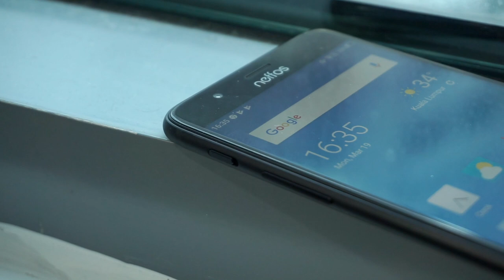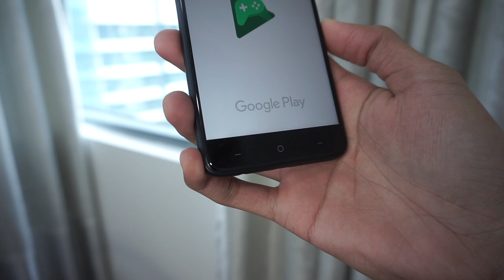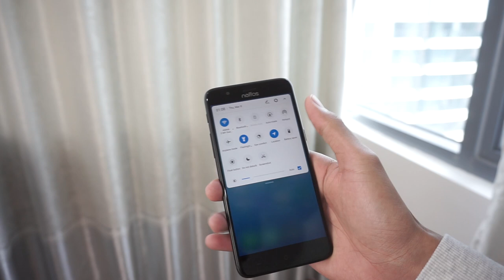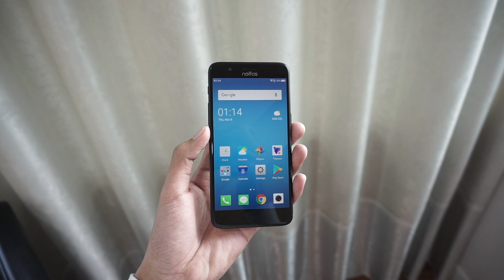Fazli First: Neffos N1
Neffos N1 merupakan peranti terbaru daripada jenama ini yang membawakan ciri-ciri fizikal seakan Huawei P10 dan alert slider seakan jenama Oneplus.

Telefon ini dipasarkan pada harga RM1099 dan boleh didapati dikedai berhampiran ataupun secara online di laman rasmi mereka.